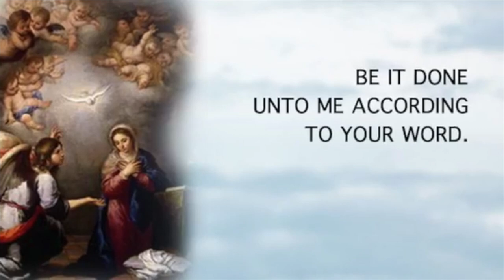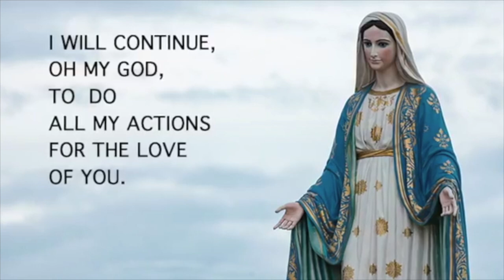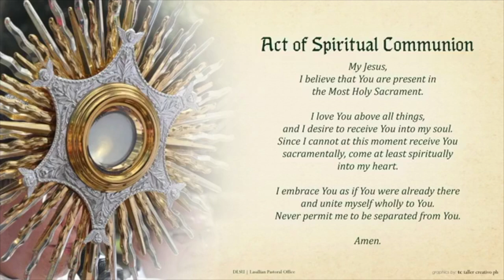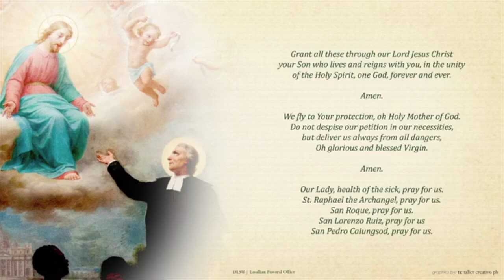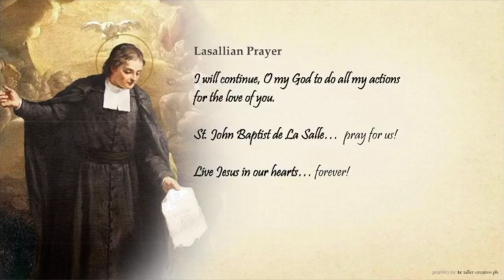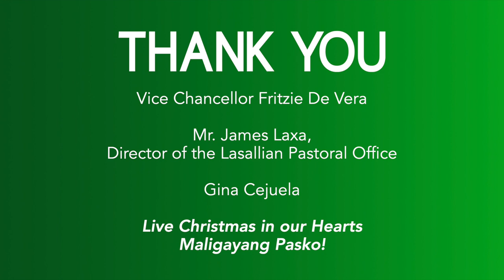Simbang Gabi sa La Salle - Day 8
Simbang Gabi sa La Salle
December 22, 2020
Day 8

Live Christmas in our Hearts,
Maligayang Pasko!

Thank you to the following:
Vice - Chancellor Fritzie De Vera
Mr. James Laxa, Director of the Lasallian Pastoral Office
Ms. Gina Cejuela